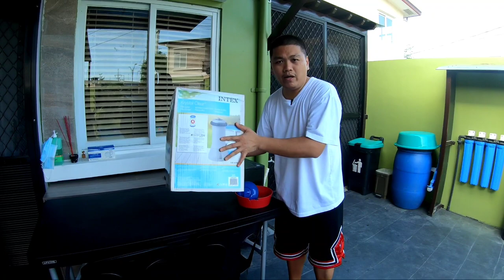HOW TO KEEP YOUR INTEX POOL WATER CLEAN (TAGALOG) - VLOG# 082